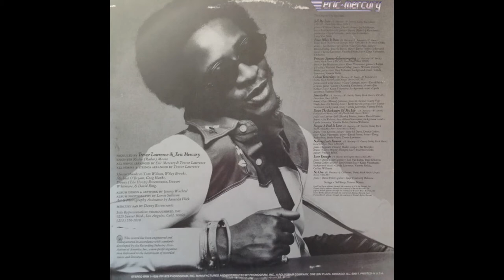Eric Mercury - Tell Me Love (1975)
Eric Mercury is a Canadian Soul/Funk leader. He was born and raised in Toronto to a family of musicians. He performed with The Pharaohs and Eric Mercury and the Soul Searchers in the mid-to-late 1960s, and would ultimately move to New York in 1968 to go solo and pursue different avenues.

He wrote material for  Roberta Flack, Donny Hathaway (who he also produced for) and a number of others. He appeared in the stage production of Jesus Christ Superstar among a few other stage credits.

In 1973, he appeared at the Millennium '73 event which featured Shri Guru Maharaj Ji. At the time Mercury was with Stax records and his label had been promised a spot for him which was intended to promote his career.

Unfortunately, his music career yielded only minor hits on R&B/Soul/Funk charts throughout the 70s. He left behind 5 great albums full of original material and well performed covers for fans to discover. Enjoy the lead track from his 4th album.